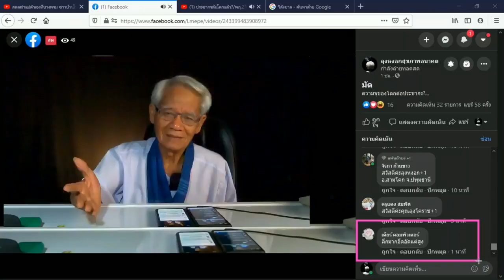น้ำลึกอึดอัด/ภาษาลุงหงอกกิ๊กก๊อก/องค์ความรู้ไหม่ในศตวรรษที่ 21/21มค2564